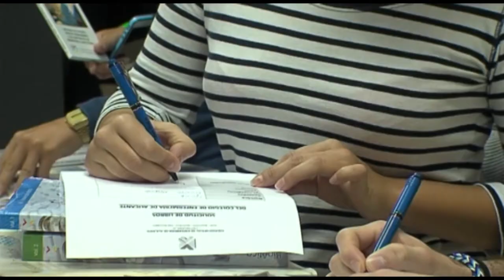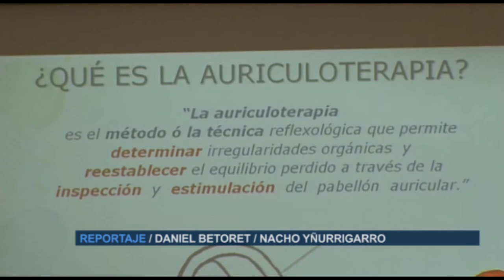VI Jornada Científica Enfermería HGUElche | Cecova TV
La proximidad con el paciente y la atención continuada, especialmente a nivel hospitalario que realizan las enfermeras, facilita la detección precoz de problemas de la salud.
Éste ha sido uno de los ejes de las VI Jornadas Científicas de Enfermería en el Hospital General Universitario de Elche.